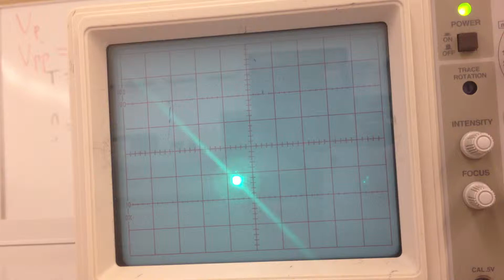Analog Oscilloscope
Here is an analog oscilloscope screen.